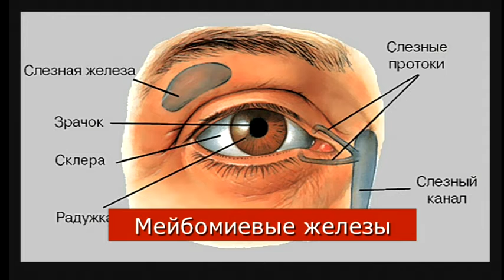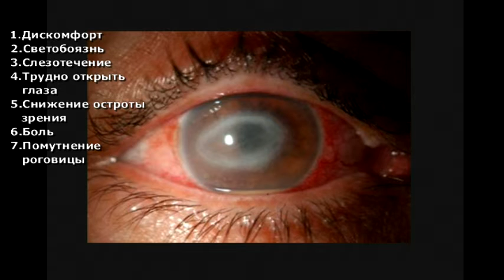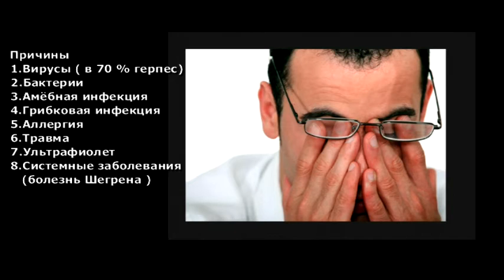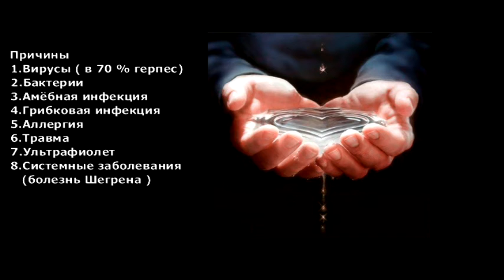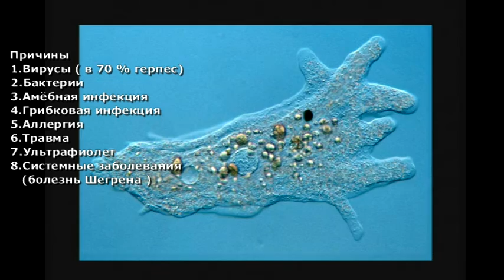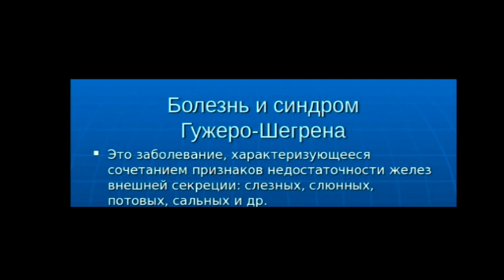Кератит. Блефарит.Коньюктивит.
О самом гл 22.08. Понятие и причины.Как не потерять зрение( О линзах важное )